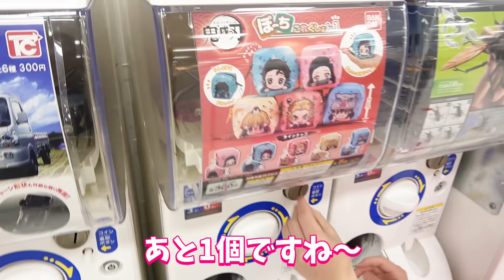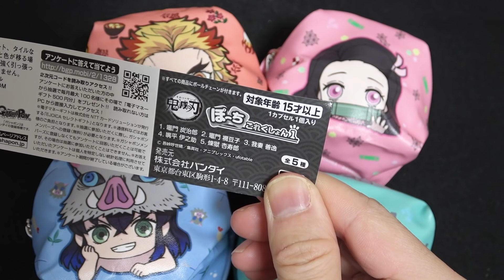鬼滅の刃ガチャ‼ぽーちこれくしょんい１ 新商品 いちごミルクが買えなかった。。。でござ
鬼滅の刃ガチャ‼ぽーちこれくしょんい１
1回300円になります。